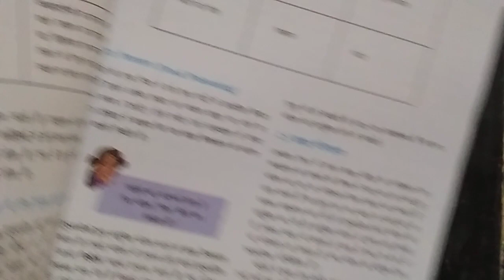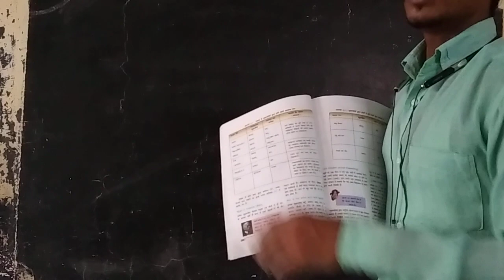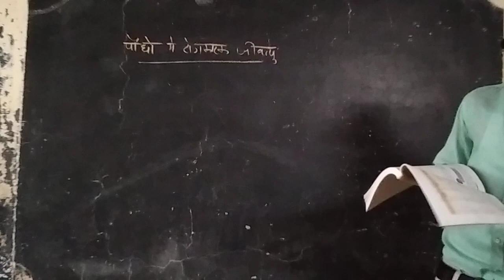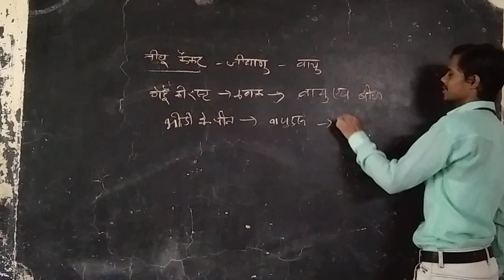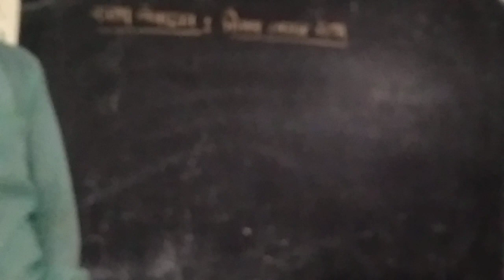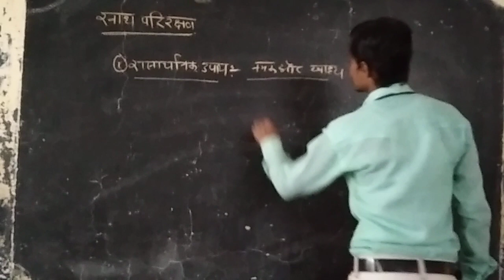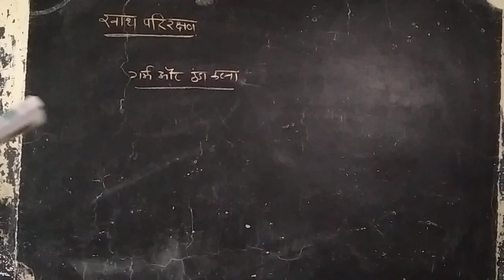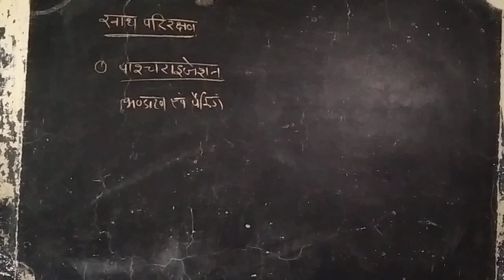Class 8th Sub: Sci Chap : 2